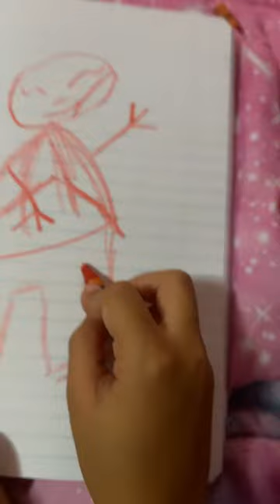August 27, 2022